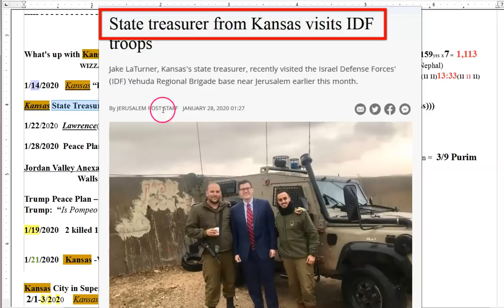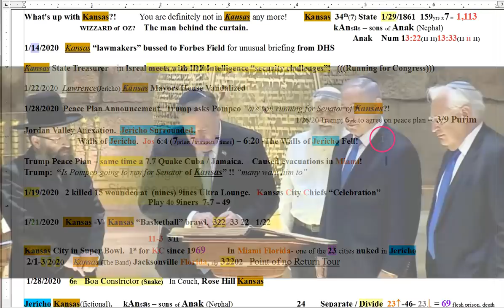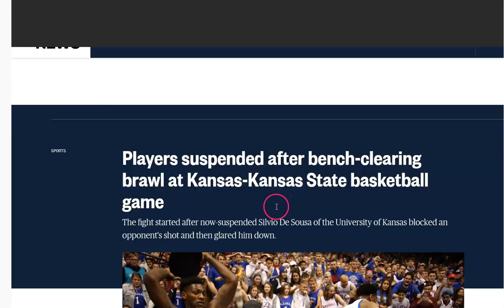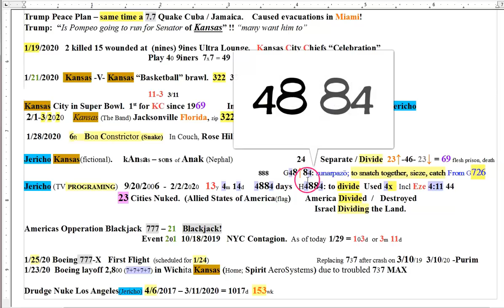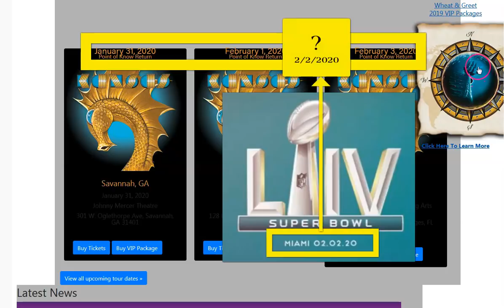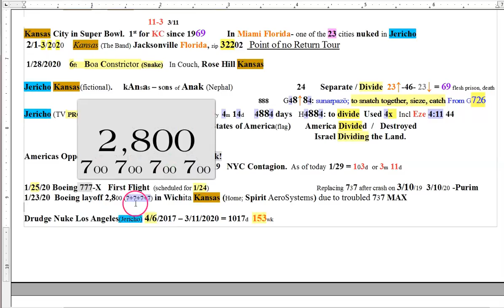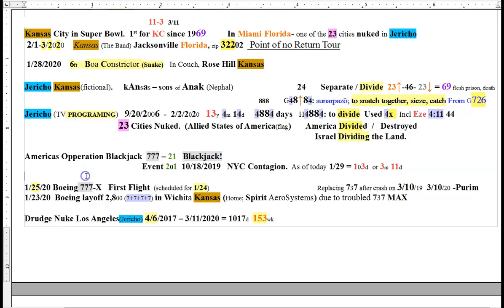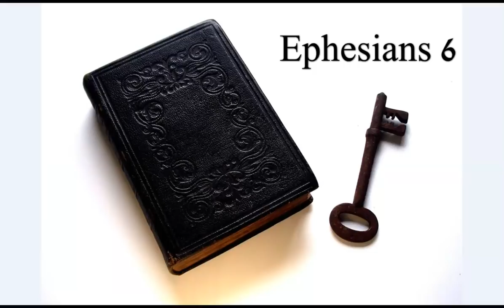You're Not in Kansas! Point of no Return. Jericho. Miami. Destruction. Separation! Spiritual War!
What is up with Kansas?! Some serious, heavy duty spiritual warfare is brewing, and will manifest into the natural world and snap like a trap! Don't let it catch you unaware! It is a SPIRITUAL WAR! Are you reborn in the Spirit of Christ Jesus? Separate from this world in the Truth that is Jesus? We are sojourners, just passing through this darkening world? I pray His grace and peace be with you all!
Forgive me for being all over the place but there's a lot of pieces moving here in real time! Many of which I do not fully understand, but I know they are Holy Spirit led. 1Co_13:12 For now we see through a glass, darkly; but then face to face: now I know in part; but then shall I know even as also I am known.

Amen.